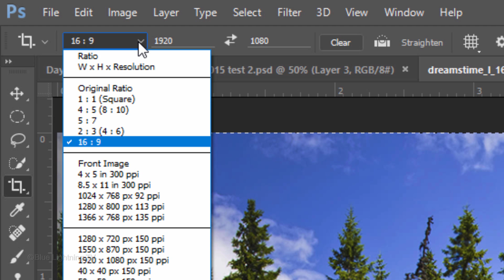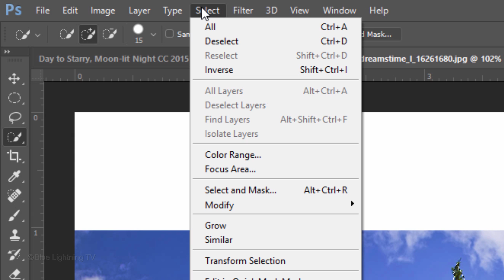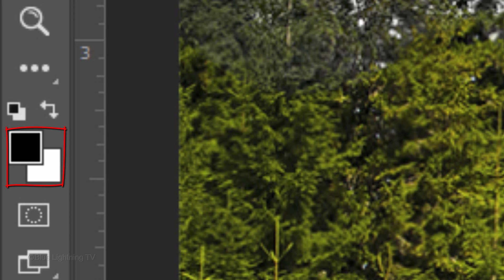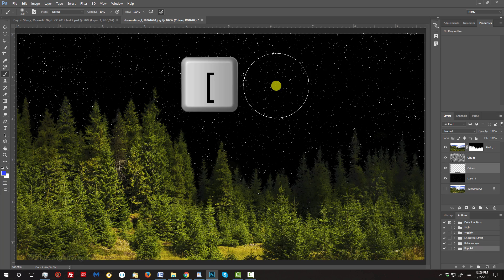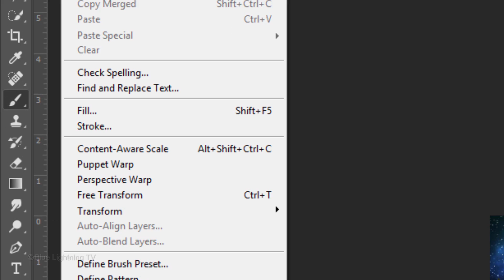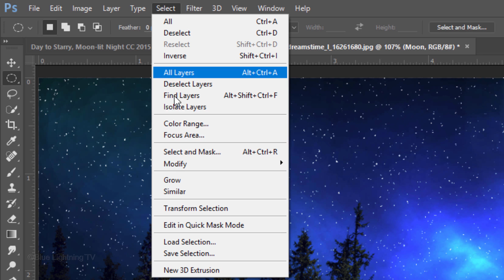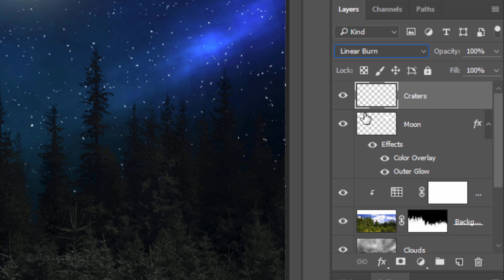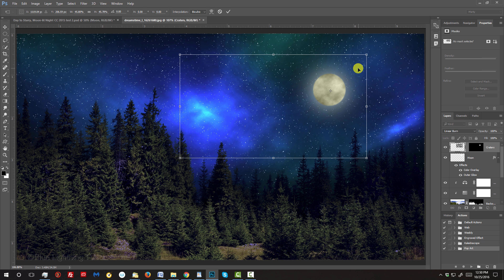Photoshop Tutorial: How to Transform a Daytime Landscape into a Moonlit, Starry Night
Photoshop CC 2015.5 tutorial showing how to transform a daytime photo of a landscape into a moonlit, starry night.

Photo ID #: 16261680